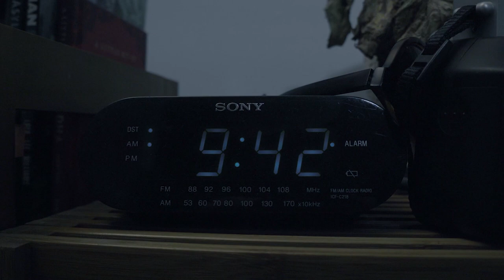Morrison Todd - Home Team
Morris and Drew Todd share their debut music video with the world. These two cousins hail from the Minnesota and created an experimental, genre -crossing EP 'empty' that showcases this groups musical range. Home Team is a reflection of modern society, with Drew sharing a glimpse into his personal relationship with his ex-girlfriend.